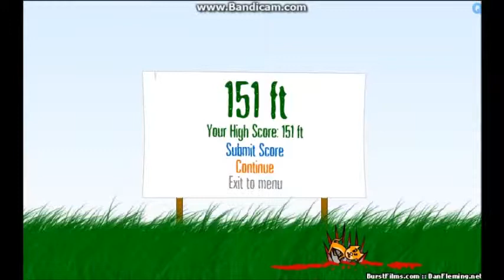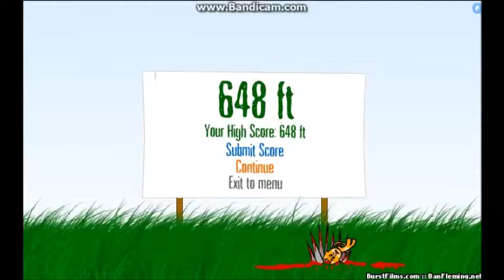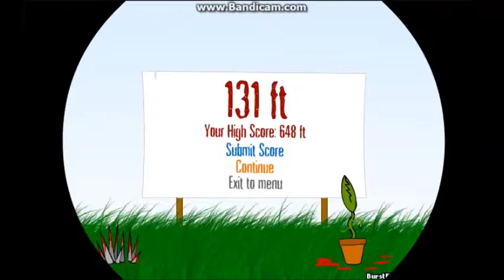WTF.....IS THIS GAME!!!!!!!